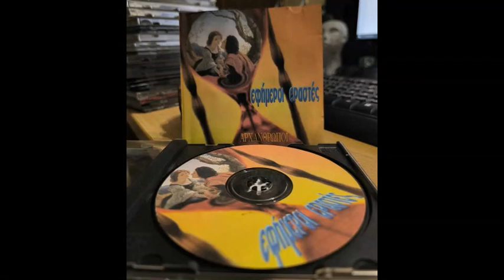01 Δαίμονες και ξωτικά - Αρχάνθρωποι